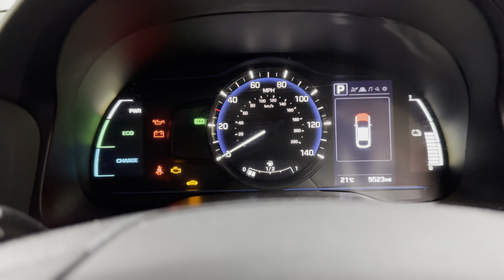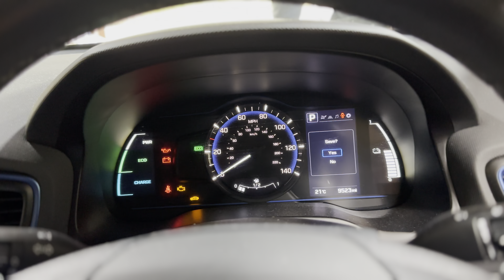Hyundai IONIQ Hybrid (2019) - Service/Oil Reset